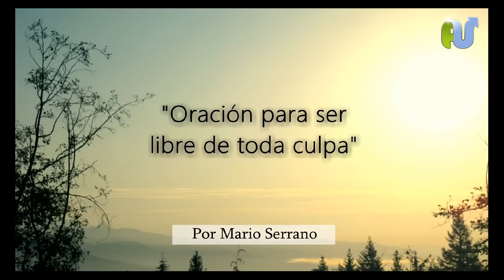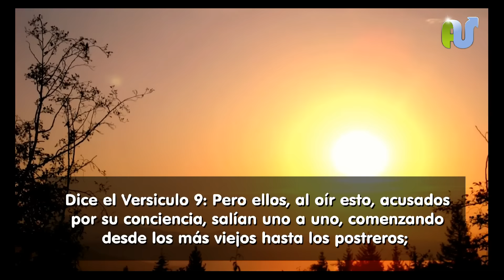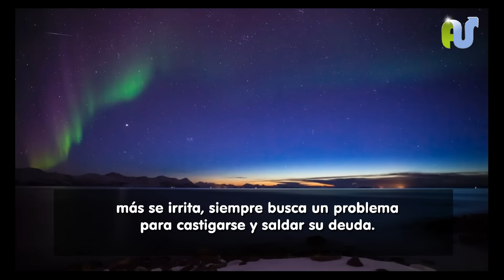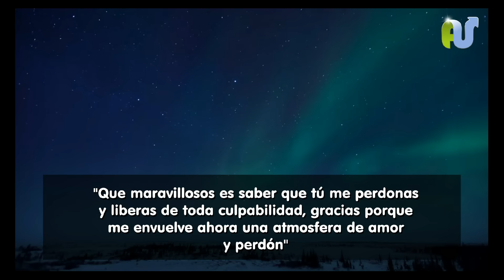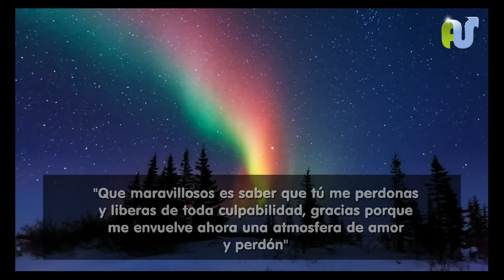ORACION PARA SER LIBRE DE LA CULPA Y LA CONDENACIÓN EN LA CONCIENCIA, LIBERACION Y PERDON DE DIOS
Oración de la mañana para empezar el día con bendición de Dios, agradecer y tener libertad de culpa y condenación. La oración de la mañana con Devocional con musica instrumental para orar a Dios y tener comunión intima con Dios en adoración.

ORACION PARA SER LIBRES DE LA CULPA Y CONDENACIÓN:

"Señor tú conoces mi corazón, tu sabes cuánto tiempo me ha atormentado esta culpa, privándome de gozar tu amor y de todo lo bueno que me rodea".

"Ten misericordia de mí, alza sobre mí tu rostro y dame paz".

"Si confesamos nuestros pecados tu eres fiel y justo para perdonarnos y limpiarnos de toda maldad".

"Reprendo en el nombre de Jesús y echo fuera de mi vida todo espíritu de culpa, vergüenza y condenación que quiera atormentarme".

"Declaro que mi corazón es rociado con la preciosa sangre de Cristo, que me limpia y purifica de todo pecado y de mala conciencia".

"Que maravillosos es saber que tú me perdonas y liberas de toda culpabilidad, gracias porque me envuelve ahora una atmosfera de amor y perdón"

"Lo pido, creo, declaro y recibo todo esto en el nombre maravilloso de Jesús, Amen"

Recibe más bendiciones y nuevos videos hoy de:

- Oraciones por las promesas de Dios
- Oracion para tener bendiciones, trabajo, salud, paz, tranquilidad, prosperidad, exito,  levantarse bendecido al iniciar y comenzar el día
- Oracion de la mañana para recibir fortaleza de Dios.
- Oraciones de la mañana para iniciar el día.
- Oracion a Dios para comenzar el día bendecido.
- Oraciones de Poder para tener fe y fortaleza
- Oracion por el trabajo
- Oraciones para conseguir trabajo
- Oraciones para recibir un milagro
- Oracion por un milagro
- Oraciones para recibir milagros de sanidad
- Oraciones para recibir milagros de Dios
- Oracion a Dios para pedir un milagro
- Oraciones poderosas por llenura del Espíritu Santo